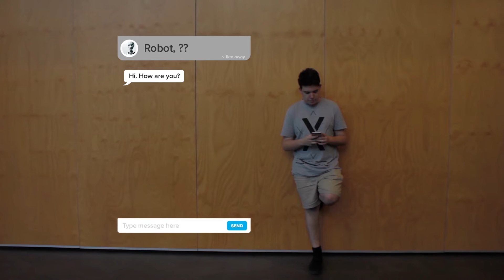Sparkle.com - Have you found love?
Have you found love on Sparkle.com? Or have you just been fooled into another human?

- Samuel David, Madison Quince, Jei Strolin, Jess Dryburgh